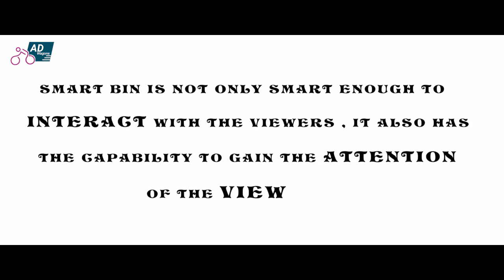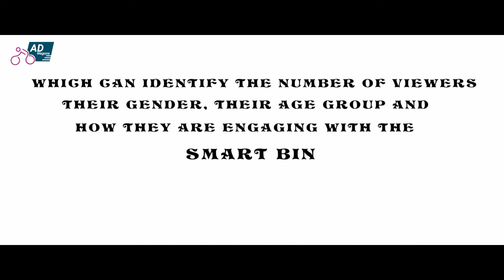AD Wagons - Smart Bins - Innovative Advertising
Smart Bin Advertising Kiosk is the best way to reach the corporate's and IT companies. Smart Bin Integrates the 55 Inch high resolution LED with sensor equipped dustbins places in high footfall areas like IT Parks, Shopping malls, Bus stands  and Train Stations. Free of cost Amenities like free WI-FI Hot spot, Mirror, Shoe Shiner, Disocunt Coupon dispenser on dustbin use,  Weather and local updates along with Mobile charging ports makes it as a center of attraction for the audience.